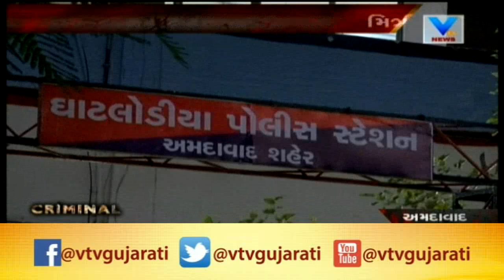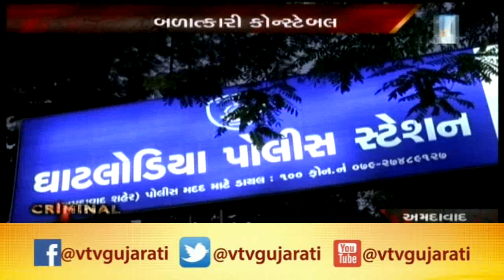Ahmedabad Crime: Woman accuses Vastrapur Police of rape | Vtv News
Ahmedabad Crime: Woman accuses Vastrapur Police of rape .